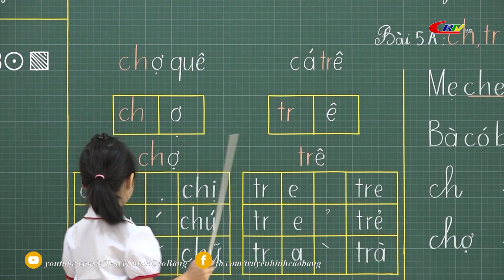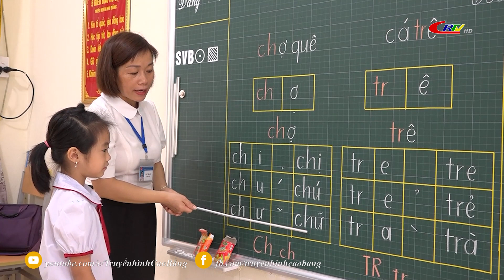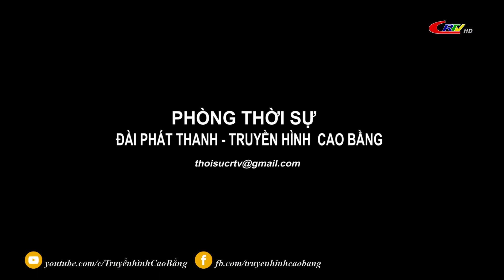Bản tin 16h00 ngày 02/9/2022